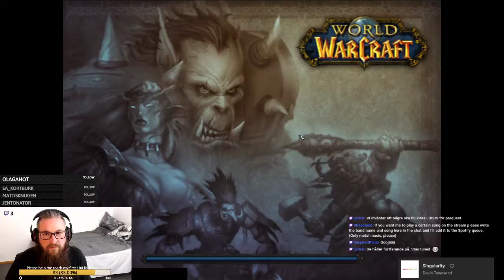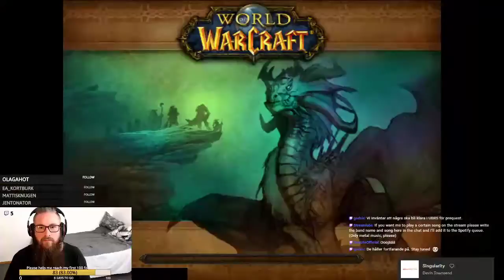WoW Classic || Evilynn - Rogue (Order of Bacchus - Gehennas EU Alliance)